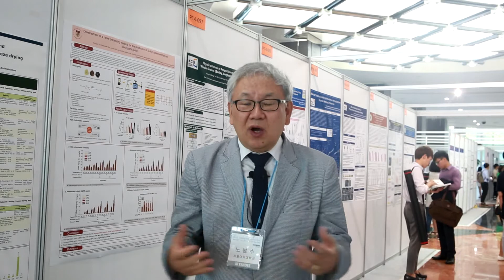[식품저널TV] 노봉수 서울여대 교수 인터뷰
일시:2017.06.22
장소:제주컨벤션센터